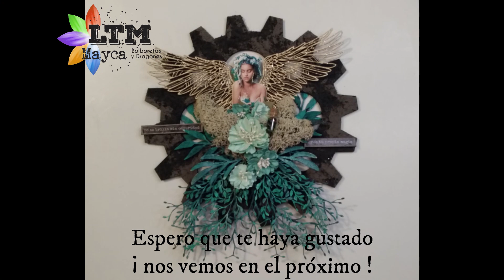Home Decor Liquid Acrylics con Mayca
Hoy nuestra DT Mayca nos presenta este original proyecto Home Decor utilizando uno de nuestros Soportes DM de Sinlogos. Un nuevo tutorial de mixed media, utilizando las fascinantes Liquid Acrylics de Finnabair.

* The Dusty Attic: Foliage nº 23, Foliage nº 20, Branch 1
* Wow! Embossing Powder: (Roll on) Embossing Ink Pad Refill
* Wow! Embossing Powder: Purpurina Ice Pop Catherine Pooler Sparkles
* Prima – Finnabair: Liquid Acrylics (Prussian Blue, Deep Turquoise, Emerald y Avocado Green)